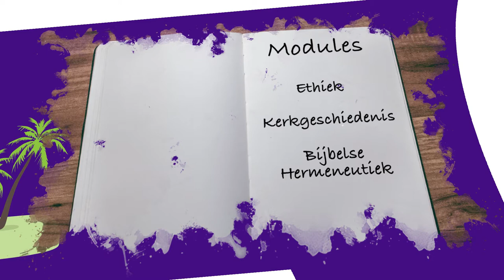Theologie Voltijd - Animatievideo - Hogeschool Viaa